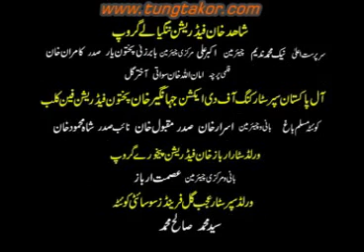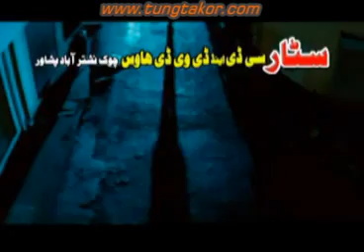Yaar me nadan de na pohegi Part 1 Flv